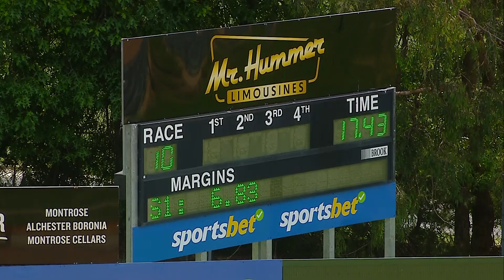HVL MON 28 OCT 24 R10